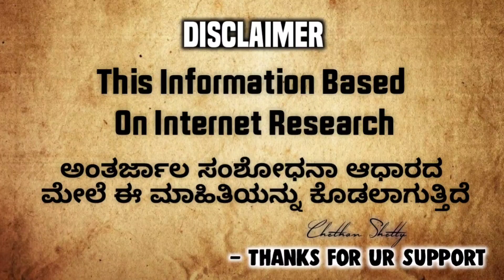MSK Prasad About Indian Young Star Cricketer Future | Kannada Sports Expert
👉IMPORTANT 👈

Disclaimar...